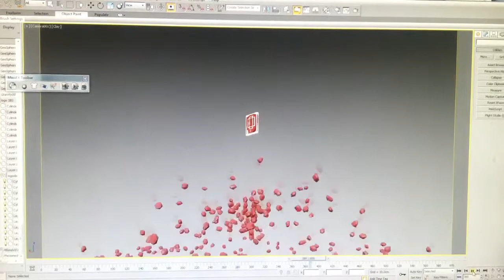Test Gravity reactor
Dokumentasi Progres project lama SBS..